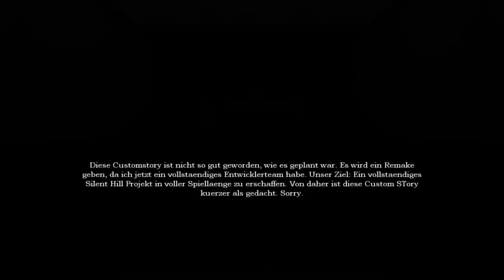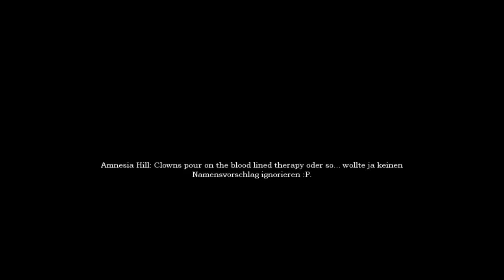Amnesia. Custom Story: Silent Hill. Часть 1.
Не смогу залить завтра, поэтому сегодня.
Если ко мне есть какие-то вопросы - старайтесь оставлять их в комментариях под видео, или